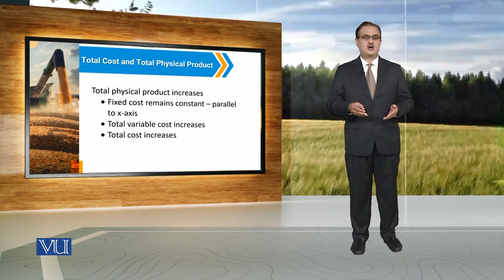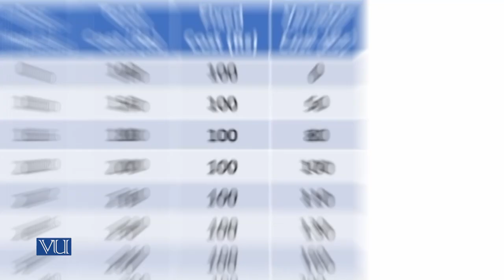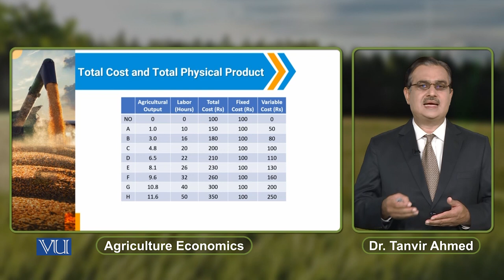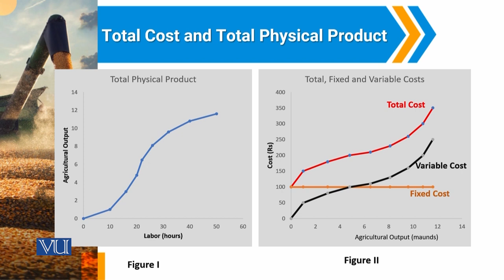Total Cost And Total Physical Product | Agricultural Economics | ECO608_Topic064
Topic064: Total Cost And Total Physical Product
By Dr. Tanvir Ahmed